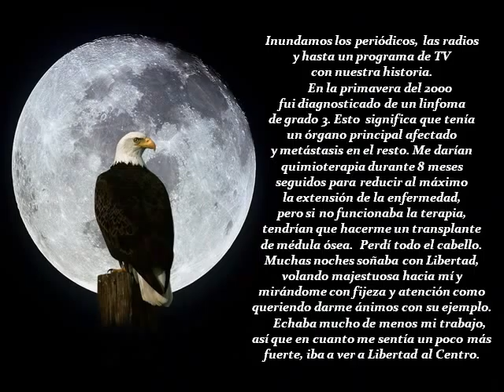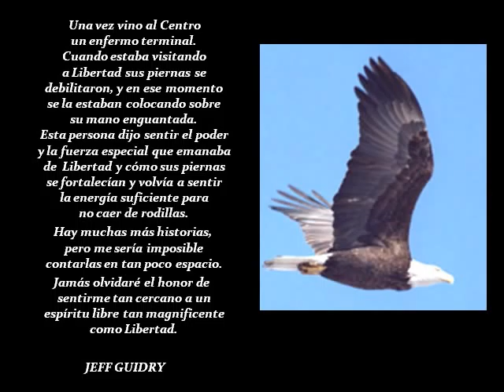UN AGUILA LLAMADA LIBERTAD